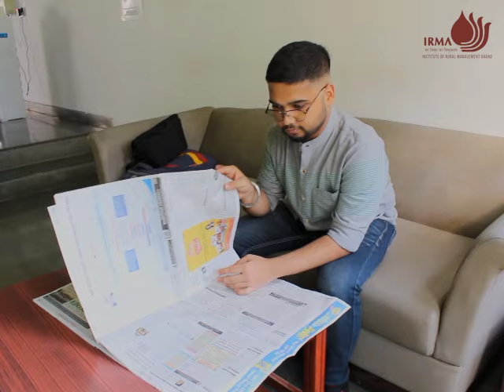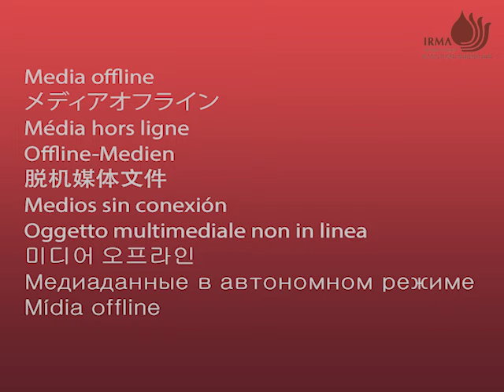Saurabh Jaiswal shares his 'IRMA Journey' | PGDM(RM) 42 | Batch of 2023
As they approach their Convocation, participants of the 42nd batch of IRMA's Post Graduate Diploma in Management (Rural Management) - the PGDM(RM) - share their experiences of The IRMA Journey and life at IRMA with you.

Here's what Saurabh Jaiswal had to say!